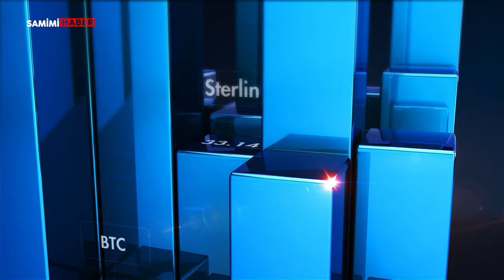Yatırımcı Haftayı Neden İkiye Ayırmalı - Finans Analisti İslam Memiş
Aleyna Horasan’ın sunduğu Paranın Şifresi programında Finans Analisti İslam Memiş, Türkiye Cumhuriyeti Merkez Bankası faiz kararı sonrasında piyasalarda yatırımcıyı bekleyen gelişmeleri değerlendirdi. Programın detayları;

00:00 | AÇILIŞ
00:41 | TCBM FAİZ KARARI SONRASI PİYASALAR
01:27 | KREDİ KARTLARI FAİZ VE TAKSİTLERİNDE DEĞİŞİKLİK
02:27 | MB FAİZ ARTIRMAYA DEVAM EDECEK Mİ?
04:26 | PARA POLİTİKALARI SIKILAŞTIRMASINDA SON DURUM
05:25 | YATIRIMCI BU HAFTAYI NEDEN İKİYE AYIRMALI?
06:40 | BORSA, DOLAR, EURO VE ALTINDA SON DURUM
08:06 | PETROL FİYATLARINDA JEOPOLİTİK GERİLİM
09:42 | KAPANIŞ